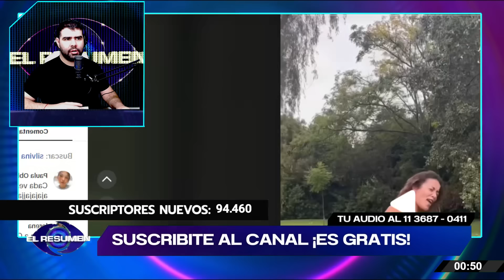😱POBRECITO! Arturo TUVO UN ACCIDENTE en la MADRUGADA y Martín tuvo que pedir ayuda al Confesionario❌